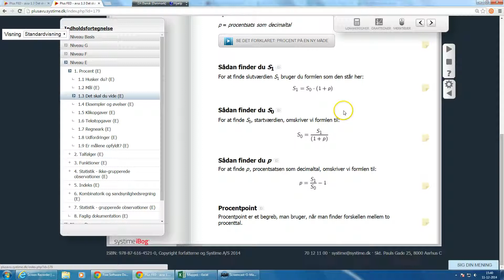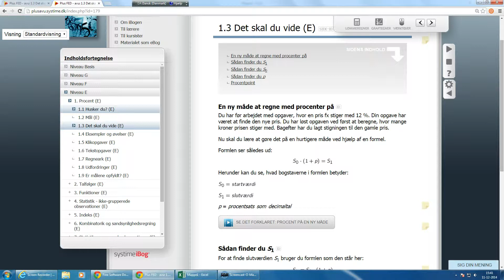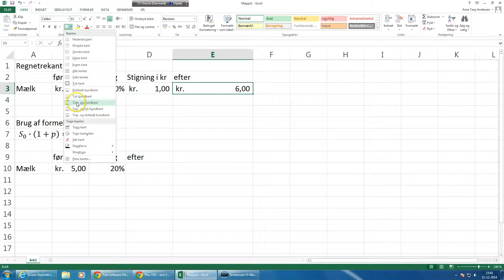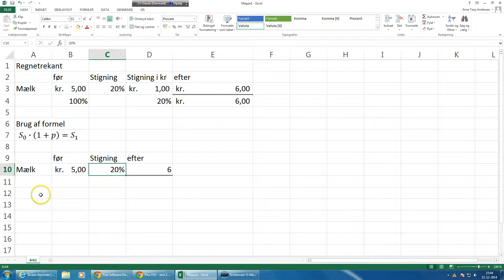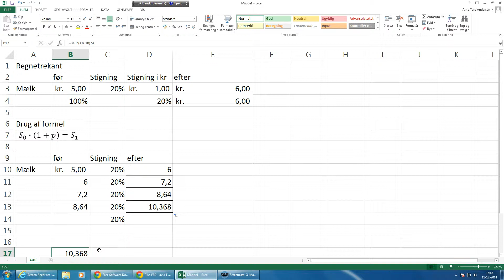Procentregning forskellen på F og E niveau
Om hvad forskelle og ligheder er mellem procentregning på F og E niveau